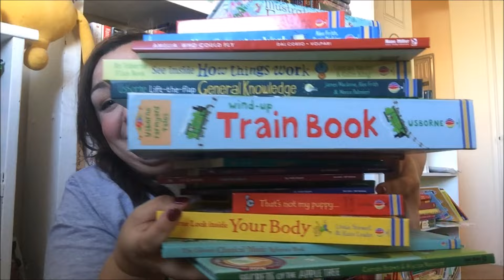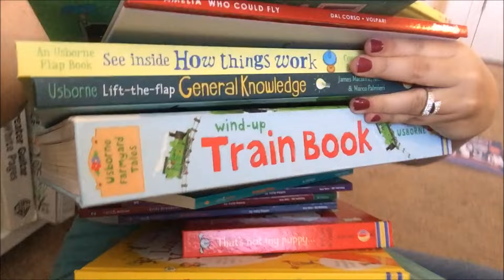Pretend Hostess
Let's pretend you decided to host an Usborne Books & More party with me... you won't be able to handle all the books you get! ...literally it's tricky to hold a stack of books that big.